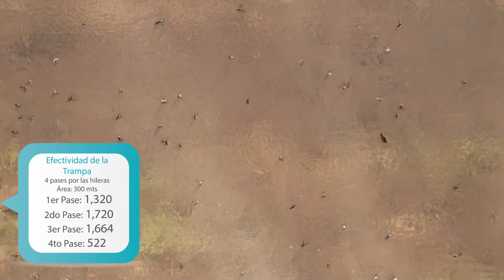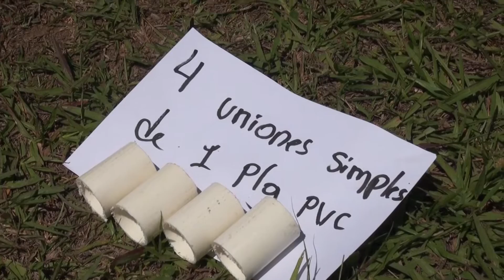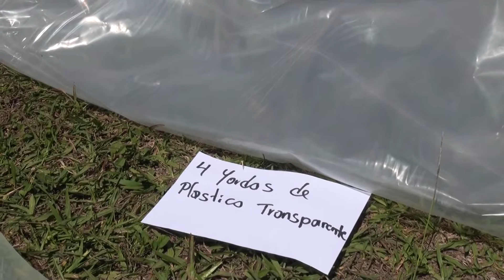Uso de la trampa pegante en Honduras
Conozca cómo una trampa pegante, desarrollada por el PRIICA y el DICTA de Honduras, ha permitido controlar la mosca minadora en los campos de papa.